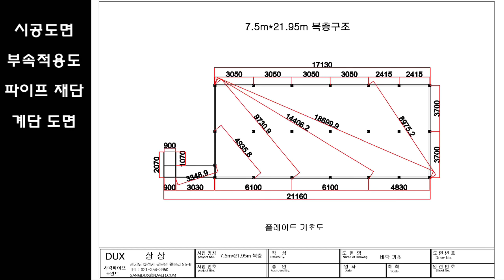복층공사 무용접시공 조인트적용 사각파이프조인트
무용접 조인트적용 복층구조